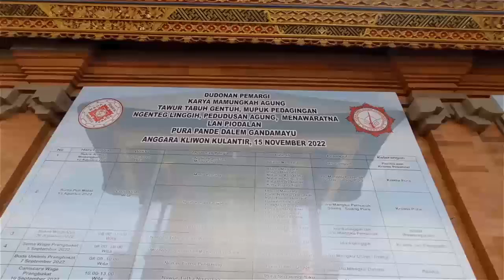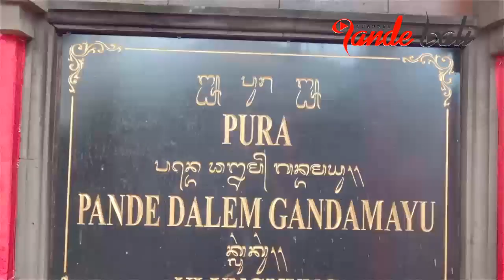MURWA DAKSINA SATU PEMEDAL DENGAN PURA DANG KHAYANGAN BRAHMANA IDA BAGUS| PURA PANDE DALEM GANDAMAYU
Karya Agung di Pura Dalem Gandamayu, 25 Oktober 2022
Pura Pande dan Pura soroh Ida Bagus menjadi satu penyengker.

Fb : I Pande Putu Yadnya